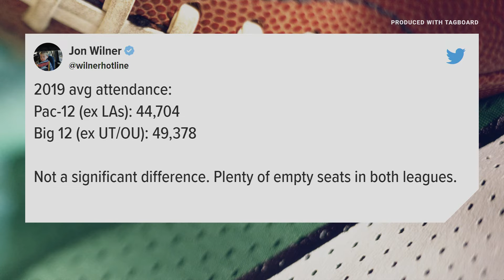Big 12 respond to critics about audience comparison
The conference tweeted a detailed response to a Pac-12 reporter Wednesday, providing context to an attendance claim.